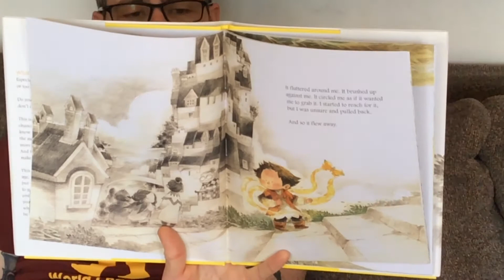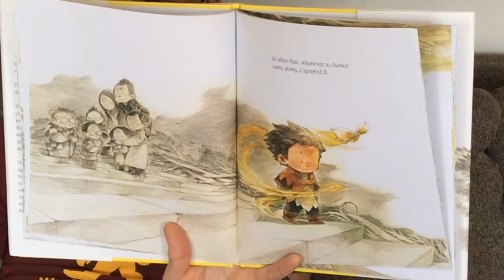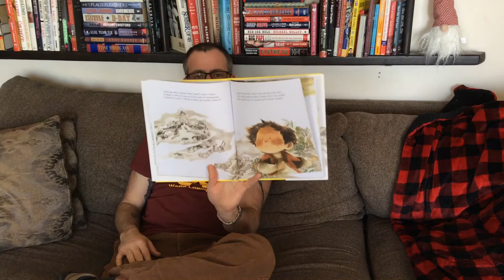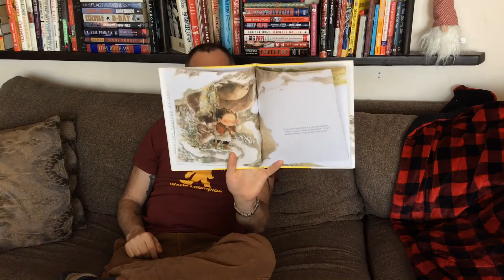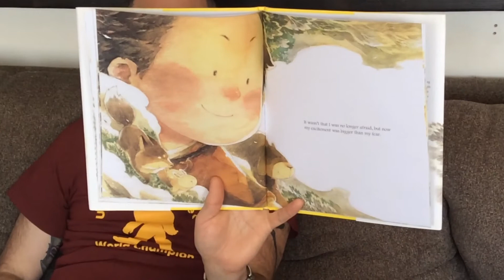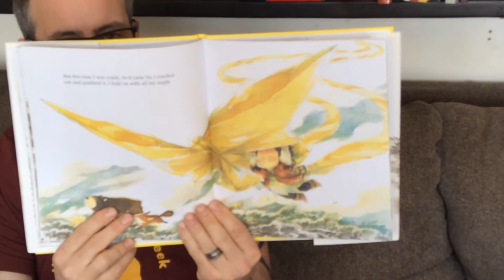Mr. Beam reads: What Do You Do With A Chance?